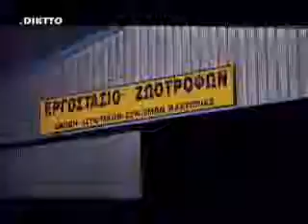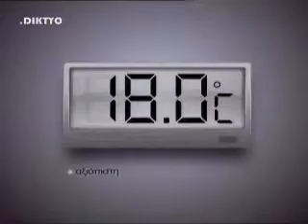.DIKTYO ΔΕΛΤΙΟ ΕΙΔΗΣΕΩΝ 05.06.2012